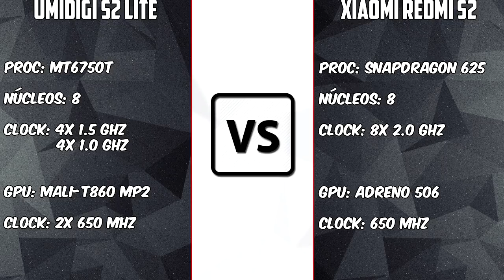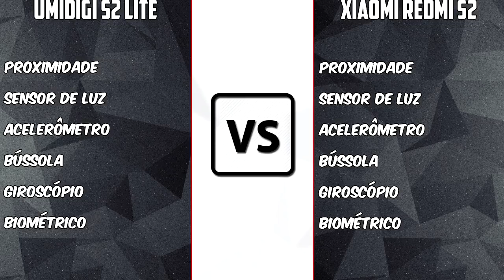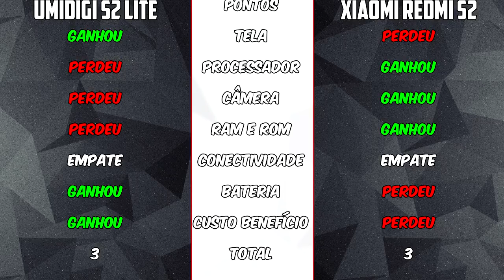Xiaomi Redmi S2 vs Umidigi S2 Lite [COMPARATIVO] Qual S2 vence? | BigTech